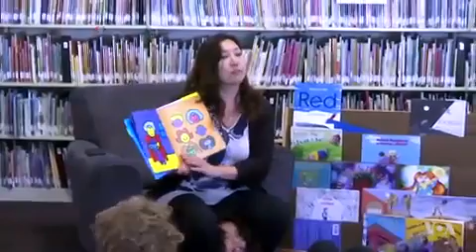Transgender Kids Blossom in Summer Camp Just for Them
Many summer camps in the U.S. focus on a single activity - baseball, computers. Many target specific groups - Jewish or Christian camps. Some are available for children with physical disabilities. According to the VOA's Faith Lapidus, a camp in California is serving a growing population: transgender children, aged four to twelve-years-old.